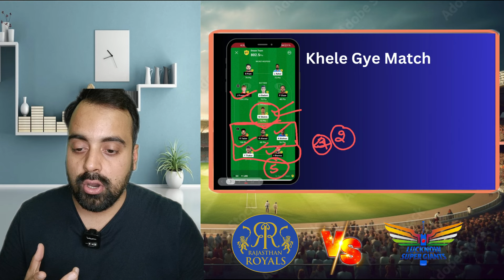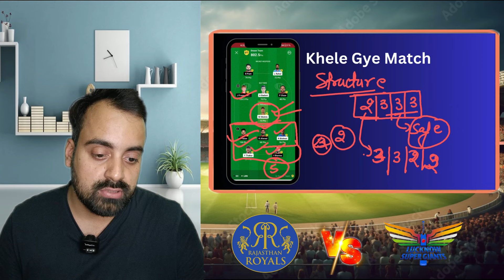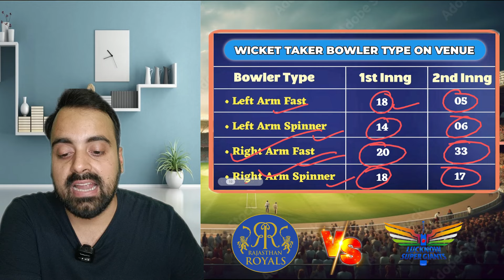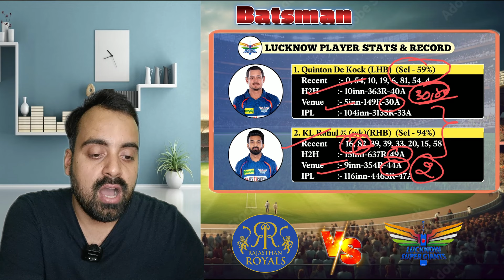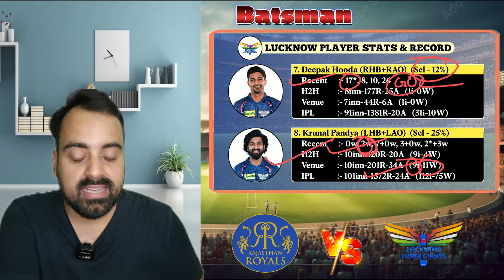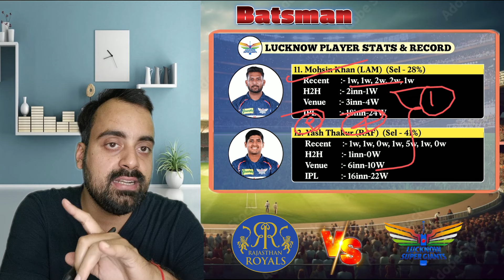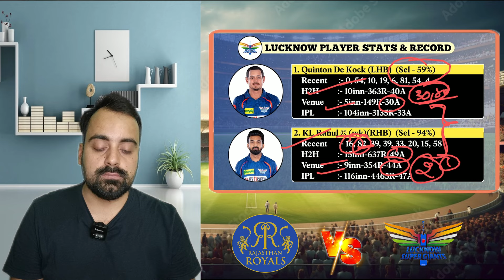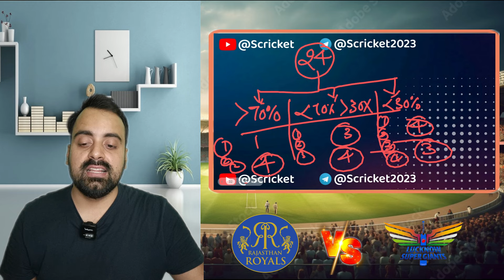LSG VS RR Dream11 Prediction ,LSG VS RR Dream11 Team, LSG VS RR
LSG vs RR dream11 team prediction today match 2024,
LSG vs RR dream11 team prediction today match,
LSG vs RR dream11 team prediction today,
LSG vs RR dream11 team prediction,
LSG vs RR dream11 team,
LSG vs RR dream11,
LSG vs RR,
LSG vs RR dream11 prediction today match 2024,
LSG vs RR dream11 prediction today match,
LSG vs RR dream11 prediction today,
LSG vs RR dream11 prediction,
LSG vs RR team prediction today match 2024,
LSG vs RR team prediction today match,
LSG vs RR team prediction today,
LSG vs RR team prediction,
LSG vs RR team,
LSG vs RR match prediction today,
LSG vs RR match prediction,
LSG vs RR match,
Lucknow vs Rajasthan dream11 team prediction today match 2024,
Lucknow Super Giants vs Rajasthan Royals dream11 team prediction today match 2024,
Lucknow Super Giants vs Rajasthan Royals dream11 team prediction today match,
Lucknow Super Giants vs Rajasthan Royals dream11 team prediction today,
Lucknow Super Giants vs Rajasthan Royals dream11 team prediction,
Lucknow Super Giants vs Rajasthan Royals dream11 team,
Lucknow Super Giants vs Rajasthan Royals dream11,
Lucknow Super Giants vs Rajasthan Royals,
Lucknow Super Giants vs Rajasthan Royals dream11 prediction today match 2024,
Lucknow Super Giants vs Rajasthan Royals dream11 prediction today match,
Lucknow Super Giants vs Rajasthan Royals dream11 prediction today,
Lucknow Super Giants vs Rajasthan Royals dream11 prediction,
Lucknow Super Giants vs Rajasthan Royals team prediction today match 2024,
Lucknow Super Giants vs Rajasthan Royals team prediction today match,
Lucknow Super Giants vs Rajasthan Royals team prediction today,
Lucknow Super Giants vs Rajasthan Royals team prediction,
Lucknow Super Giants vs Rajasthan Royals team,
Lucknow Super Giants vs Rajasthan Royals match prediction today,
Lucknow Super Giants vs Rajasthan Royals match prediction,
Lucknow Super Giants vs Rajasthan Royals match.
emi vs sjh dream 11 kaise jeete

2. Dream11 is a 'game of mere skill', which makes the Dream11 game exempt from the provisions of the Public Gambling Act, 1867